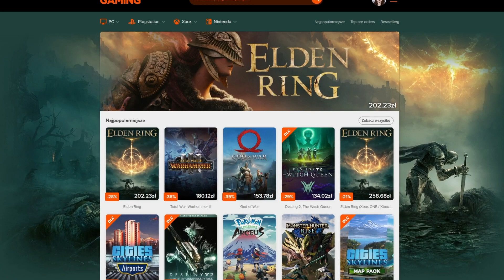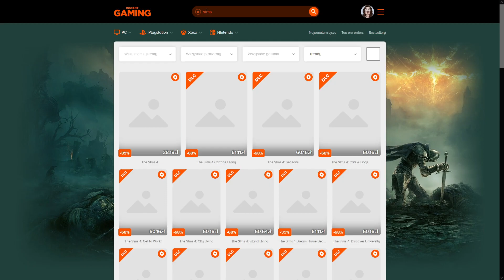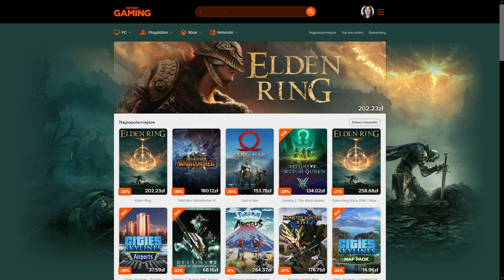Zasady domowe | Brindleton Bay #63 | Sims 4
Amber jest oburzona zachowaniem Esther, a Esther jest oburzona zachowaniem Amber.